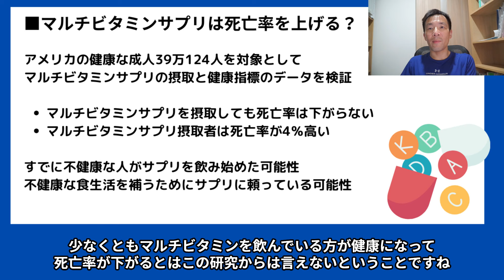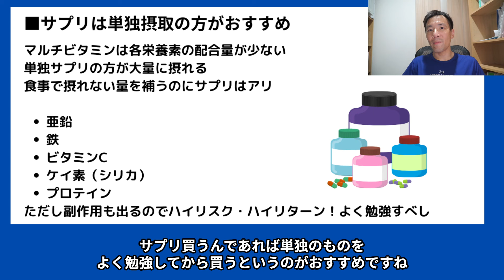マルチビタミンサプリは効果なし？サプリの問題点と賢い活用法は？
■オンライン
【PR】筋トレメニュー作成

最近ニュースになって話題になっていたんですが、
マルチビタミンのサプリが実際に効果が無いんじゃないかということで、
普段から飲んでいた方はちょっとショックかも知れないですけども、

ある程度知識あれば、まあ当然そうだろうなという感じなんですね

とはいえサプリ全てが全く意味無しというわけではないですし、
効果的なサプリの使い方もあると思っていますので、

今日はサプリの問題点とか使い方についてお話します。

00:00 オープニング
00:52 マルチビタミンを飲んでいる人の方が死亡率が高い？
02:43 サプリと自然の栄養素の大きな違い
05:05 どんなサプリなら有用なのか